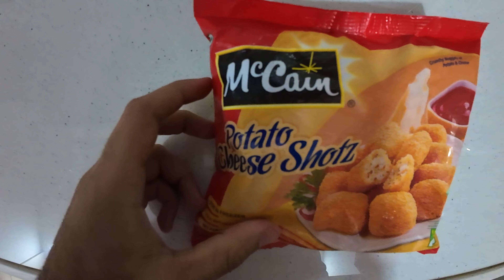Finally Shopping Done🤩 Now Party Vlogs Begin🥳 Kaznmu🩺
Daily Vlogging
Vacation In Kaznmu
kok tobe almaty
New Year In Almaty
Zenkovs cathedral
Panfilov Park Almaty
Kaznmu
kazakh national medical university
mbbs abroad
kaznmu hostel

mbbs abroad
abroad students
medical student
mbbs abroad 2023
student life
almaty kazakhstan
Almaty kazakhstan
mbbs abroad for indian students 2023
almaty vlog
Kaznmu university
Indian family vlogsindia vlog
kaznmu university
mbbs abroad in kazakhstan
mbbs in almaty
Chole kulche
Vacation in kaznmu
Vacations in india
Best vlogging setup for beginners
Smallest Vlogging Setup in 2024
best camera for youtube beginners
Dji action 4 reviews
best camera for youtube vloggingShopping donedaily vlogshadi ki shopping doneParty vlog